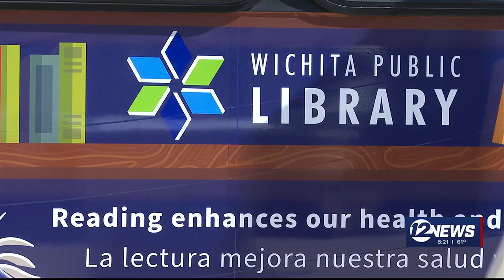Wichita Book Bus makes its debut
The Wichita Public Library on Thursday debuted its new “Book Bus” at the Advanced Learning Library.